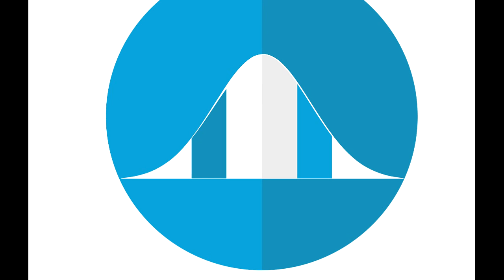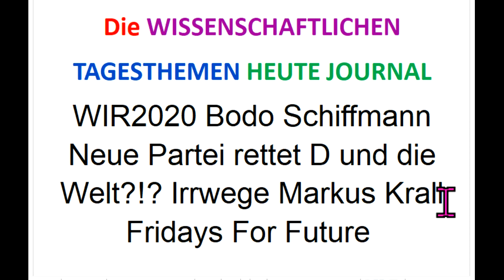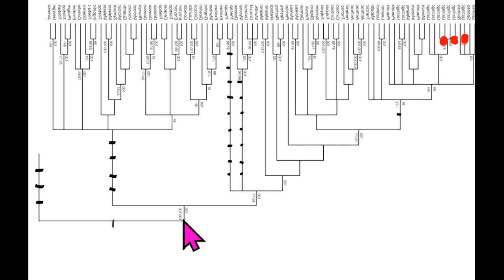Wählt WIR2020 +NextS4F.de-Reformen!!! Bodo Schiffmann Bhakdi Irrwege Markus Krall Fridays For Future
Attila Hildmann Xavier Naidoo Bürgerrat Volksabstimmung Bürger-Versammlung Carla Reemtsma Scientists For Future Die Wirtschaftsweisen Sachverständigenrat ifo Institut ÖDP BGE Bedingungsloses Grundeinkommen NDS NachDenkSeiten Degrowth Rainer Mausfeld Gemeinwohl-Ökonomie Niko Paech Postwachstum Ökologisch-Demokratische Partei Bhutan Bruttonationalglück Bürgerliche Revolution Atlas Initiative Permakultur Cradle2Cradle ZEGG Tamera Bonobo-Kommunismus Andreas Michalsen Max Otte hans-georg maaßen WerteUnion ulrike herrmann Atlas Initiative Dr. med. Rüdiger Dahlke KenFM Jörg Spitz Karl J. Probst Ernst Wolff Covid 19 Prof. Dr. Christian Kreiß Die Wirtschaftsweisen ( Sachverständigenrat ) Prof. Dr. Heiner Flassbeck Prof. Norbert Bolz ifo Institut Osho Bhagwan Shree Rajneesh Kritik am Eso-Spiro-Guru-Psycho-Nahrungs-
Ergänzungs-“Gesundheits“-Geschäft

MfG